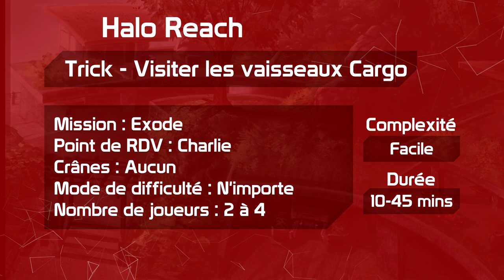Trick & EE - Visiter les vaisseaux Cargos | HR Exode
Saviez vous qu'il était possible de traverser la mer pour aller voir de plus près les vaisseaux cargos à la fin de la mission "Exode" de Halo Reach ? Erydhil vous montre comment faire !